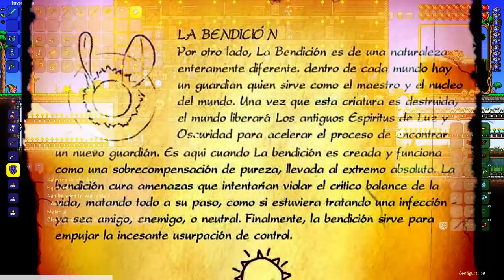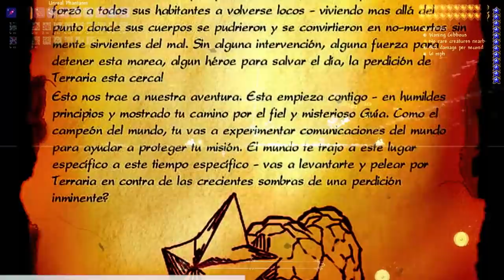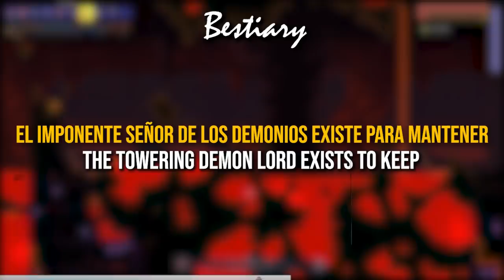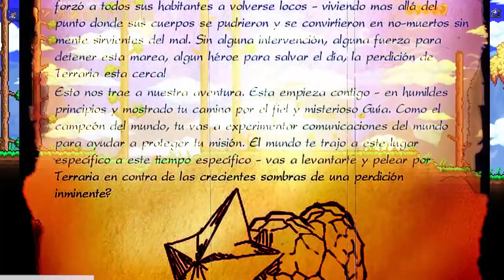TERRARIA: El Origen del GUÍA y MURO DE CARNE Explicado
Es necesario derrotar al Muro de Carne para desbloquear el Modo Dificil y los enemigos mecanizado, y el día de hoy hablaremos de él y todo lo que lo rodea, incluyendo al guía :D

Narrador mi Pana WarriorFish, lo pueden contactar aquí!!